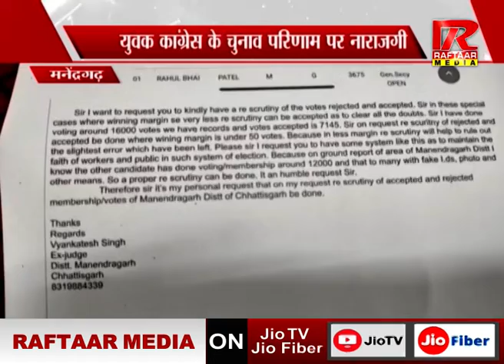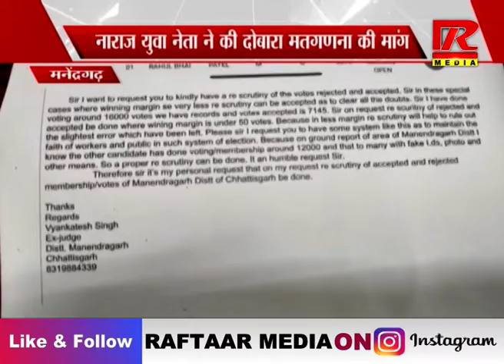मनेंद्रगढ़ - युवक कांग्रेस के चुनाव परिणाम पर नाराजगी | रफ्तार मीडिया सच के साथ